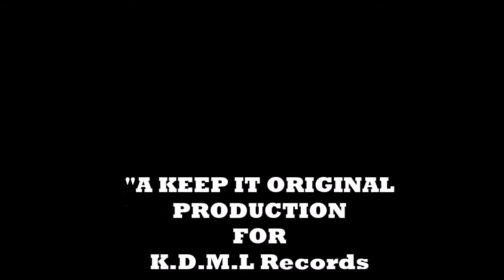Sign Up (K Donnelly) Live at the Spode 29th August 2015 (C) K D M L Records 2015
Kerr Donnelly Band -Live Version of the Band's No#1 Song "Sign Up" Recorded at the Spode Cottage, Rugeley, Staffs,  29th August 2015- Here for all of our Fantastic fans .